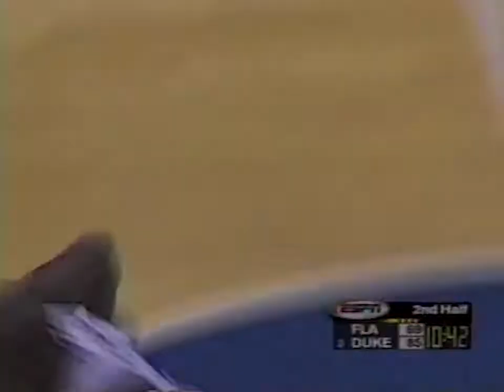William Avery Duke vs Florida 1999